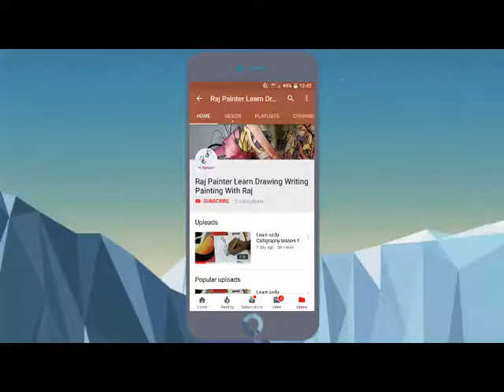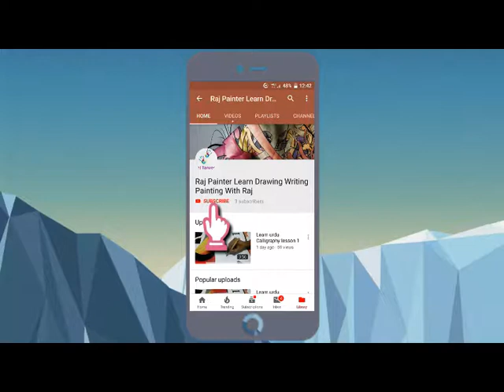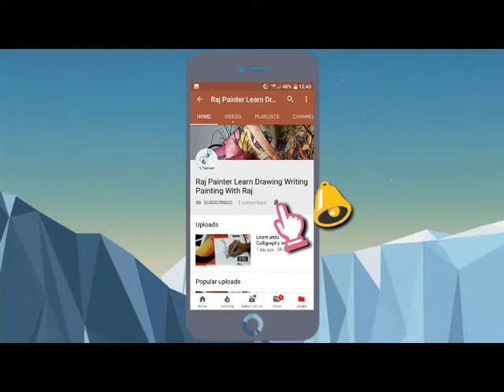How to draw a Man from the word Man - Draw man with the word man | man drawing using the word man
how to draw a man from the word man - how to draw a man from the word man - wordtoons cartoon drawing.
 Our drawing lessons continue with this simple how to draw a cow step by step… how to draw a man using the word man.

3D Hole - how to draw 3d art with pencil step by step

Step by Step is an American television sitcom that aired for seven seasons

How to Draw Step by Step for Beginners / Drawing for kids  Instead, I'll show you how to learn to draw

How to draw a MAN using the same word man in to cartoon for kids · How to Draw a Man and Woman from Word Love (Wordtoon) 2:06